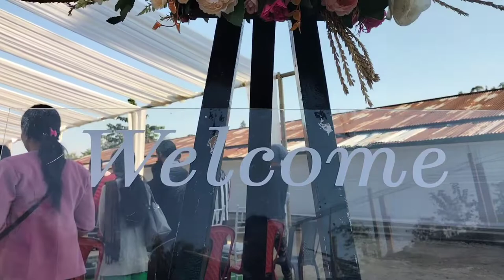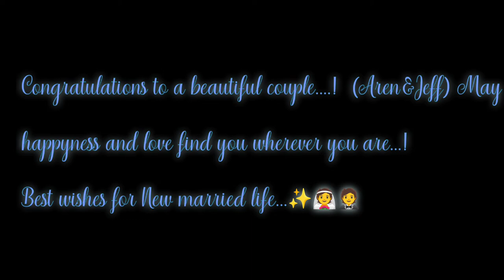LANURENLA & JAFFERSON WEDDING CEREMONY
May this be a beautiful beginning for a wonderful life! you are a special couple l, you complete each other in so many ways. May warm and special memories brighten your day today and always congratulations on you wedding 💞 HAPPY WEDDING DAY sis Aren & brother Jeff..🤵👰

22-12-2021